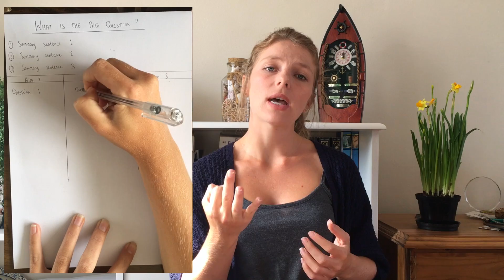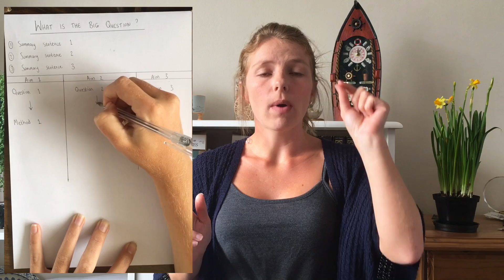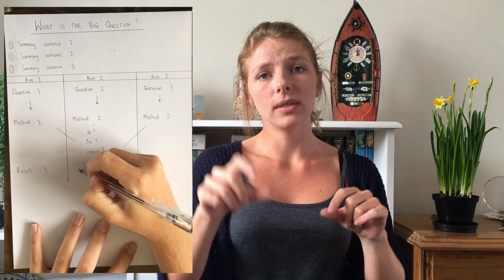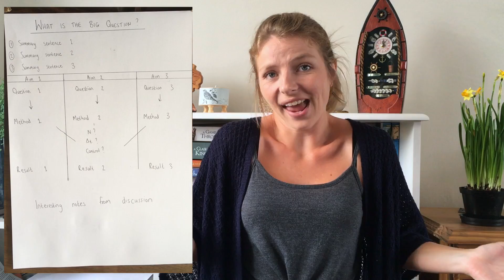How to read a scientific paper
Reading a scientific paper can be quite a daunting task, but I've recently come across a technique that makes reading and understanding these papers a lot easier!

I am Chantel Elston, a second year marine biology PhD student. Join me on my journey as I discover our wonderful oceans and try to survive PhD life.